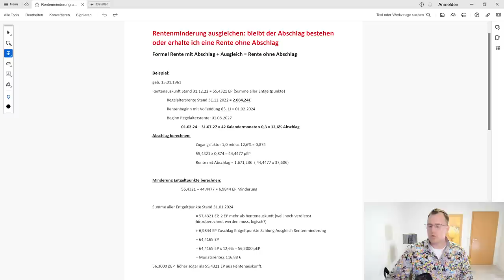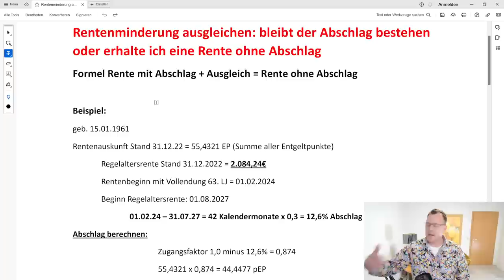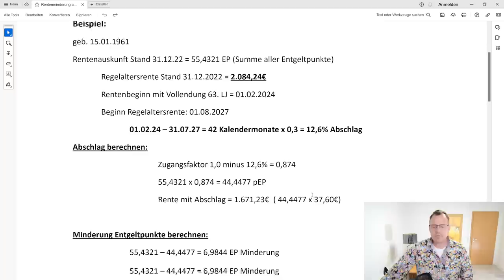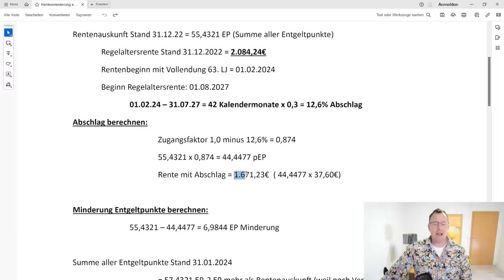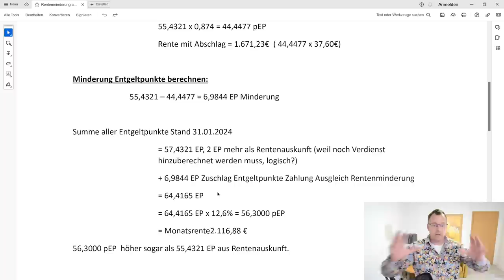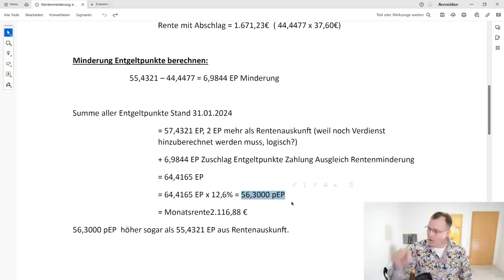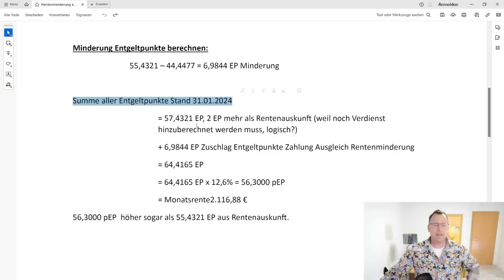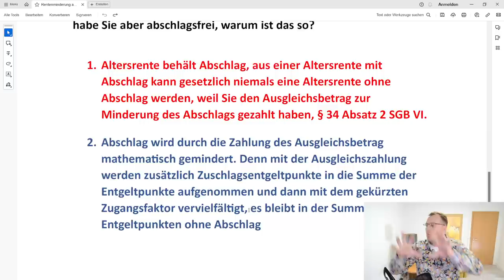Rente mit Abschlag + Zahlung Ausgleich Minderung= Rente ohne Abschlag. Stimmt diese Formel?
Ich habe die zusätzlichen Beiträge zum Ausgleich der Minderung meiner Rente in die Kasse eingezahlt. Mit Erstaunen habe ich bei Erhalt des Rentenbescheides festgestellt, dass ich immer noch einen Abschlag in gleicher Höhe wie in der besonderen Rentenauskunft mitgeteilt, habe. Ist es nicht so, dass ich an sich keine Rente mit Abschlag mehr haben kann oder habe ich da eine Fehlvorstellung. In diesem Video etwas umfangreicher erläutert, wie es zum Ausgleich der Rentenminderung kommt und Erklärung der Rechtslage. Eine Rente mit Abschlag wird nicht deshalb zu einer Rente ohne Abschlag, weil ich den Ausgleich der Minderung in die Rentenkasse eingezahlt habe.